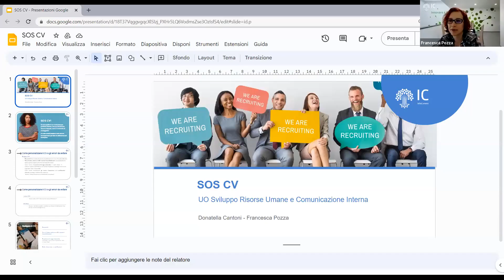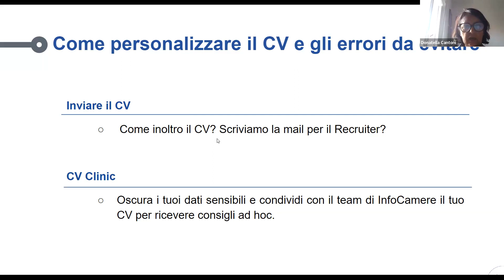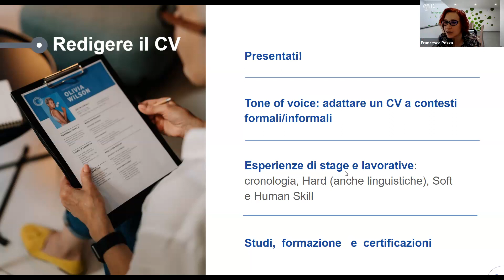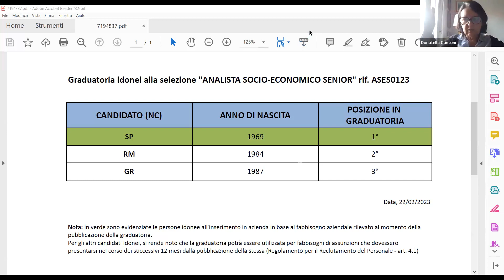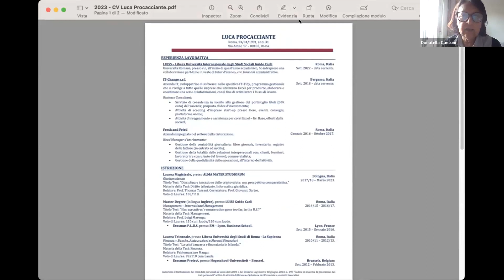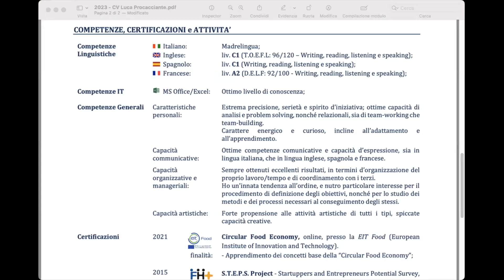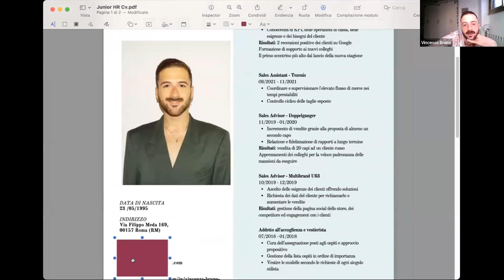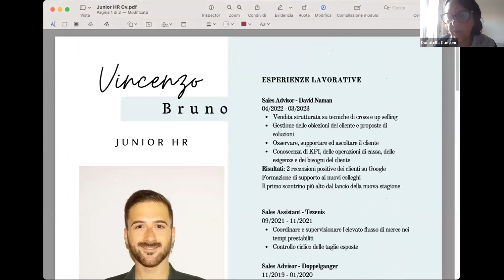SOS CV: come personalizzare il curriculum e gli errori da evitare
Scopri joinrs, inserisci i tuoi requisiti e trova gli annunci di lavoro più compatibili con il tuo profilo:

Se hai spedito il tuo curriculum per posizioni diverse, ma non hai ancora ricevuto risposta, non è il momento di scoraggiarsi. A volte infatti bastano solo alcuni accorgimenti, come personalizzare il CV a seconda del destinatario e della posizione a cui sti stai candidando, per fare la differenza ed emergere.

Durante questa esperienza online di InfoCamere organizzata su Joinrs, la prima della rubrica dedicata ai consigli per entrare nel mondo del lavoro, scopriremo alcuni trucchi per personalizzare il CV e adattarlo al contesto al quale desideri candidarti, analizzeremo gli errori da evitare assolutamente e vedremo insieme alcuni casi reali di CV, quali? I vostri!
Se lo desideri, potrai chiedere un feedback sul tuo curriculum ai nostri esperti.